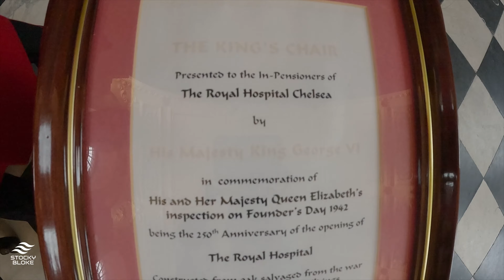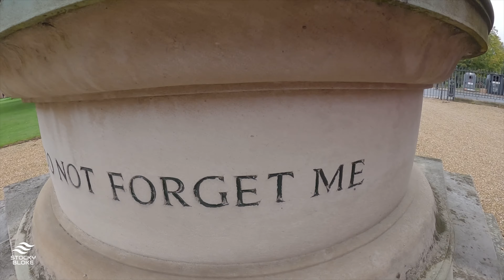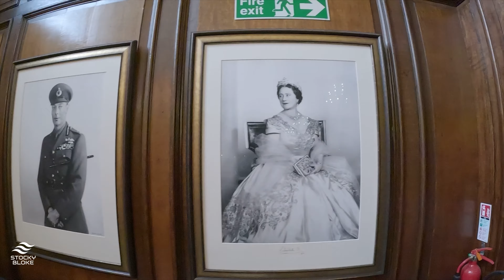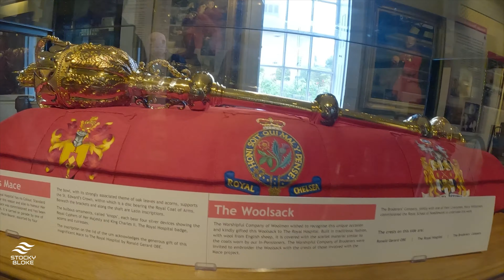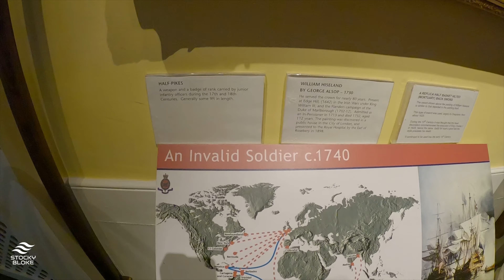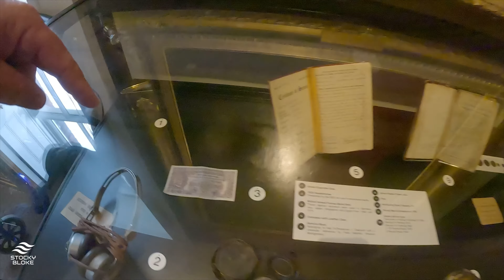See The Chelsea Pensioners Like Never Before On This Deluxe Private Tour! PT III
My brother is the Chelsea Pensioner, and he’s also a tour guide for them, read a friend. Michael Brazil went down to stay for three days in the grounds of the Chelsea Pensioner is, which is called the Royal Chelsea hospital.
As my brother is a tour guide, he gave us a deluxe private tour of the grounds of the Chelsea pensioners, the store is over an hour long, so I have split it into three parts. This is part Three.
Please enjoy and feel free to comment, however, please make sure that you subscribe to the channel as it will help to push this video out to many others, and see these wonderful men have done for our country Great Britain .